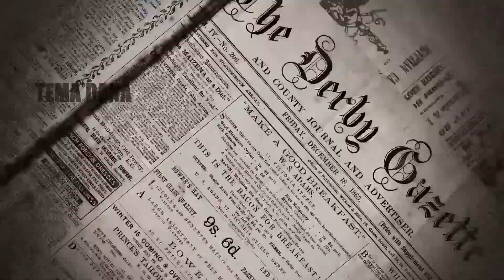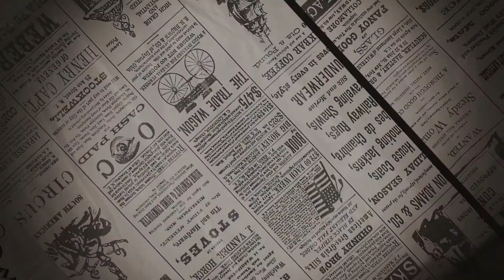Televizija Zapad - Dnevni komentar - 07.05.2020. - Ivan Đurkin-Benkotić